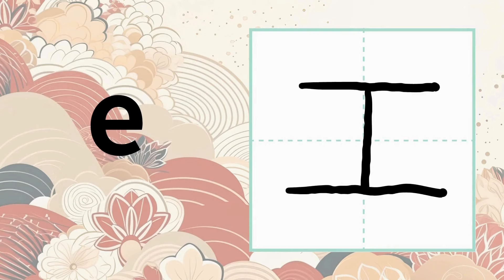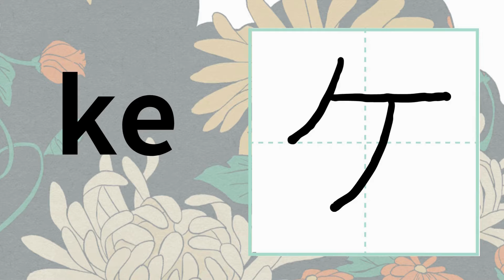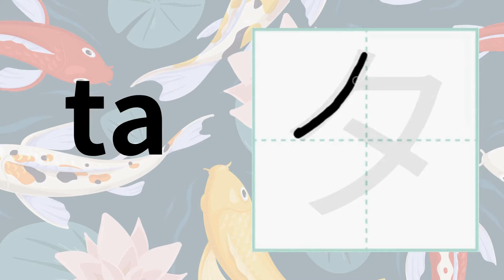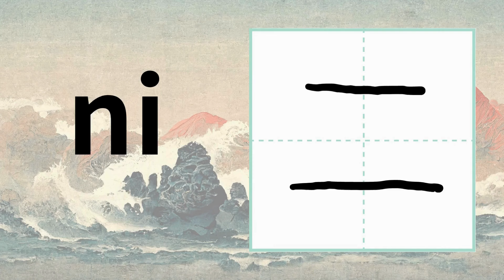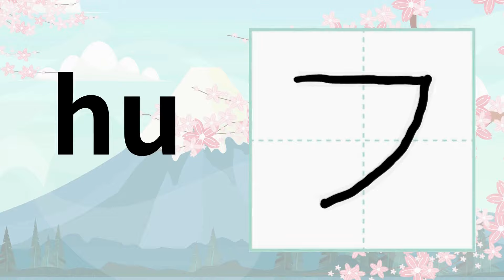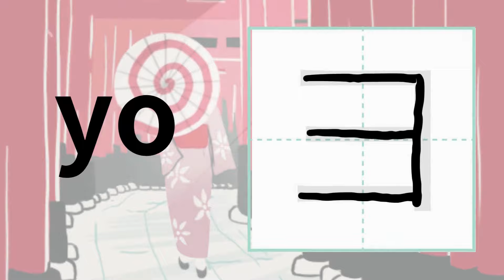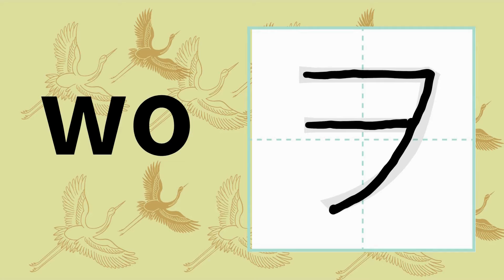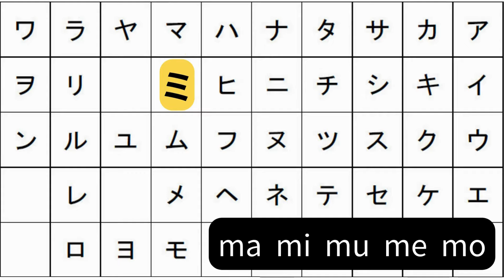【アetc】Learn Japanese Katakana for Biginners（PDF)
【Japanese Katakana】As important as Hiragana :Used every day in daily life.
Today we will be talking about important Japanese katakana.Katakana in Japanese is just as important as hiragana.I use it every day in my daily life.Katakana in Japanese is that important.